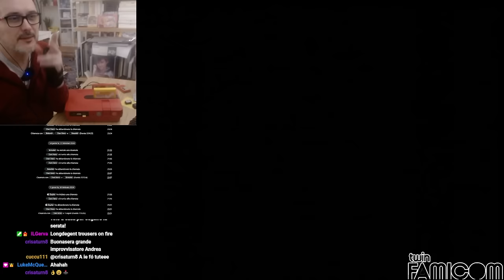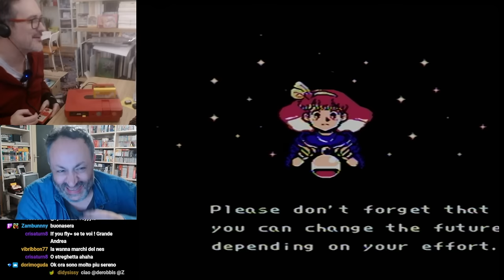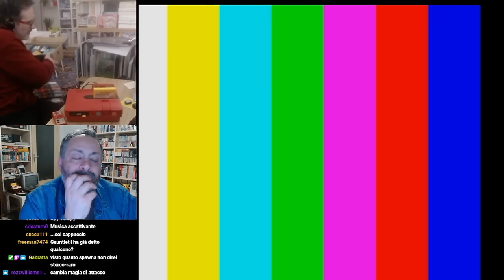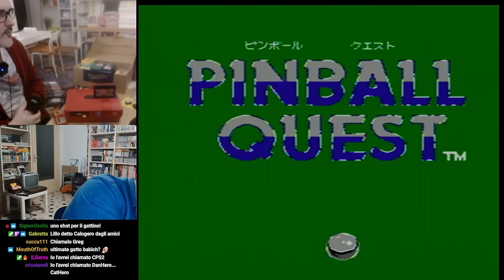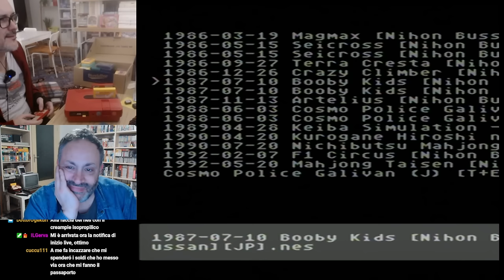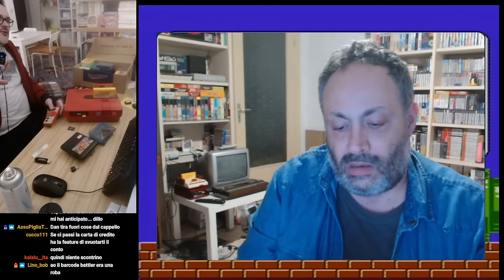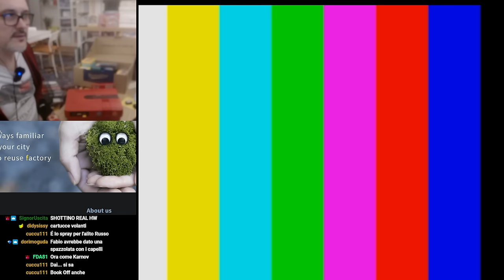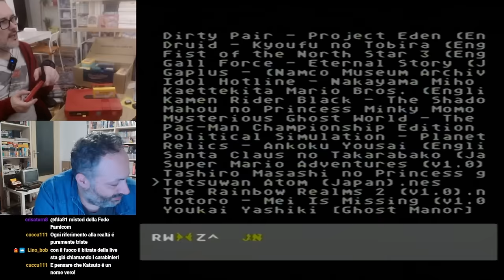DAN E BISBOCH VS. LA SUGNA DEL TWIN FAMICOM Real Hardware, real feelings, real madons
Magical Princess Minky Momo: Remember Dream
Kiki Kaikai Mysterious Ghost World: The Turbulent Chapters
Druid: Kyoufu no Tobira
Salamander
Mighty Bomb Jack
Pinball Quest
Booby Kids
Tashiro Masashi no Princess ga Ippai
Political Simulation - Planet of Conspiracy: Shancara
Return Of Mario Bros. (Kaettekita Mario Bros.)
Kamen Rider Black: The Shadowmoon Showdown
Fantasy Zone
Urusei Yatsura: Lum's Wedding Bell
Tetsuwan Atom
Super Mario Adventures
Fist Of The North Star 3